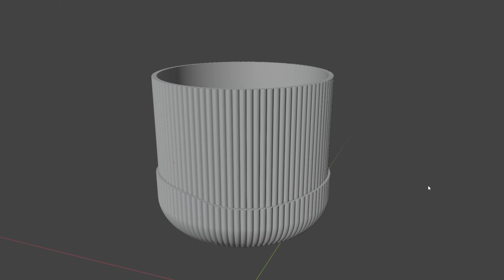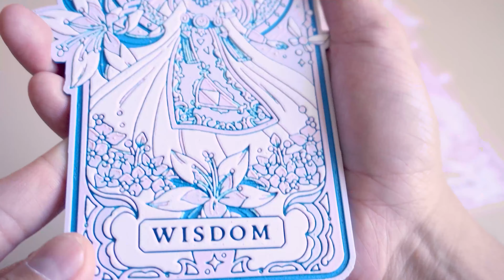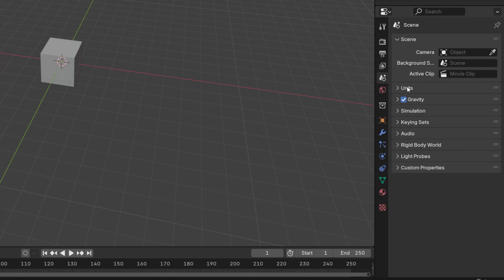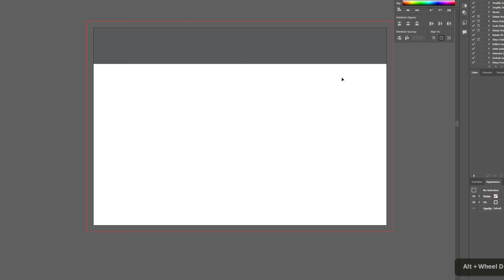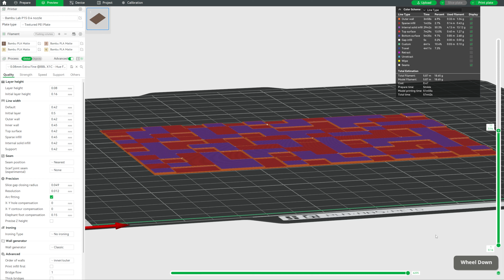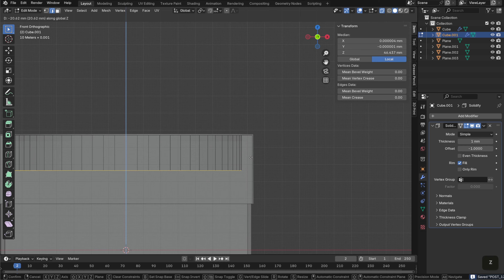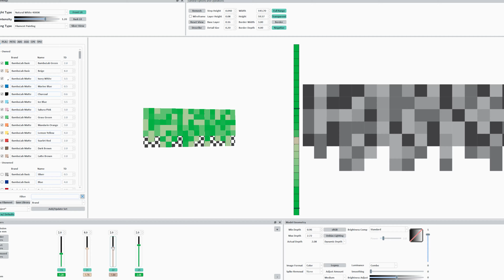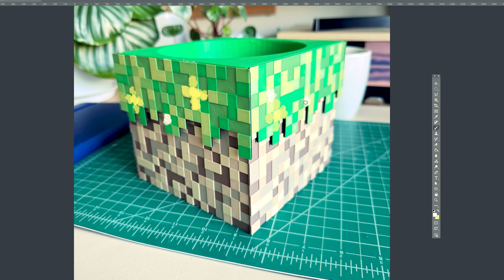3D Printing a Minecraft Planter | My Creative Process in Blender & HueForge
Hey everyone! In this video, I’m sharing my experience designing and 3D printing a Minecraft-inspired dirt block planter using Blender 3D and my Bambu Lab P1S 3D printer. This project was all about experimenting with filament painting and trying new techniques to achieve that pixelated, vibrant look. I’ll walk you through the creative process, some unexpected challenges I ran into, and tips on using Hue Forge to add color without needing multiple filaments.

If you’re into 3D design, Blender experiments, or creative 3D prints, this video is for you. It’s a mix of hands-on experimentation and valuable tips for anyone wanting to create something fun and unique.

Thanks for joining me on this creative journey—let me know what you’d 3D print next! 🌱

◈ TIMESTAMPS ◈
00:00 - Overview
01:47 - Concept
02:20 - Creating the Pot
08:36 - Result

◈ EQUIPMENT USED ◈
❚ Sony Alpha ZV-E10
❚ Rode Wireless Mic